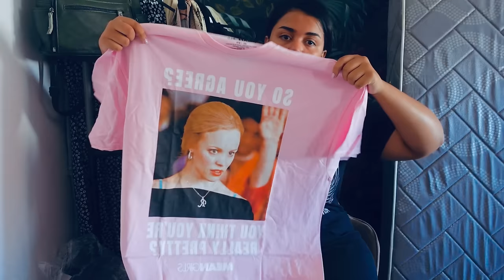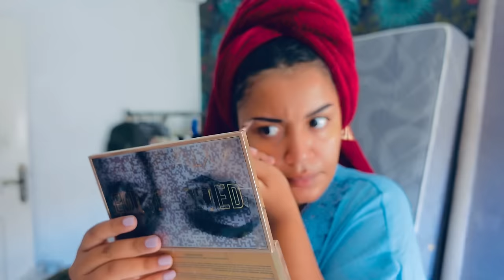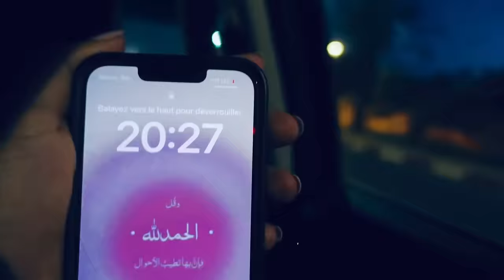تبحيرة فنة مع صحاباتي☀️وجدو معايا راسكم🏖️❤️beach day vlog,haul fashionnova,grwm